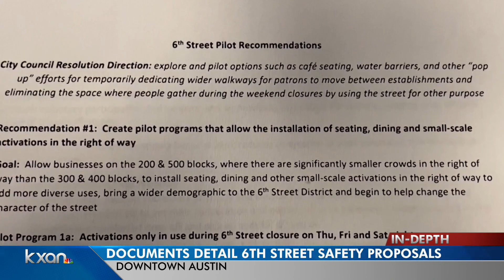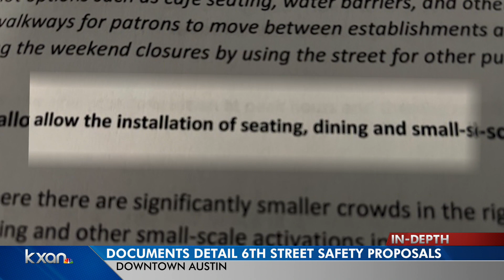Austin business owners call 6th Street safety meeting with city, APD, TABC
Jeff Greenwalt, Austin Police Department’s downtown commander, told KXAN meetings like these are imperative to finding a solution to downtown safety.